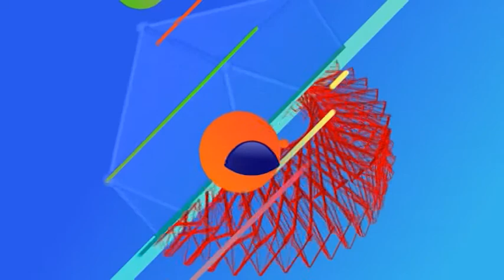DEADOS 71 BLOQUE 3